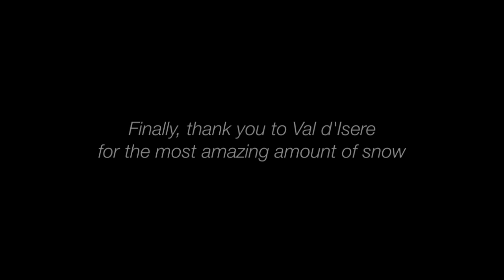School Ski Video - By Rory Campbell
This is the school ski video I made for the school to show off the ski trip that happened in 2011. I wasn't on the trip, I only edited it.

The song is: Broken Lungs (Adventure Club Remix)